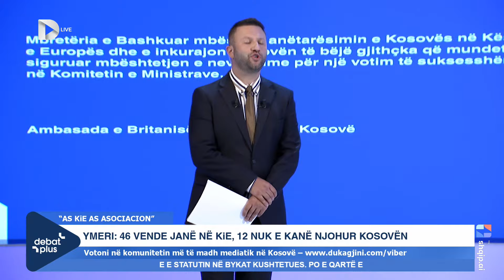Ymeri: Ja di unë me fol si Vetëvendosja ja askush në këtë studio nuk din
“Kom me ta lanë zhig sa t’është jeta”, Visar Ymeri: Ja di unë me fol si Vetëvendosja ja askush në këtë studio nuk din